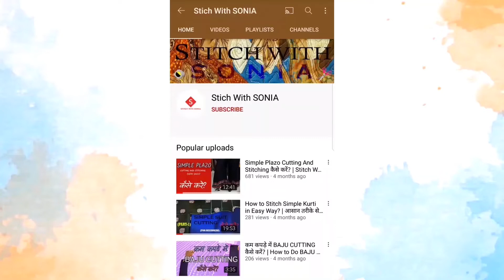Stich kaftan easily with @stitchwithsonia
Stich kaftan easily with fulltutorial

Kaftan Dress
Kaftan Top
How To stitch kaftan from dupatta

Hello Friends,
My Name Is Sonia and in this Channel, i will guide and help you in stitching.
You will receive interesting videos on this channel so if you haven't subscribe to this channel yet, then please subscribe now and don't forget to press the bell icon to receive my latest videos on this channel..
Thanks,